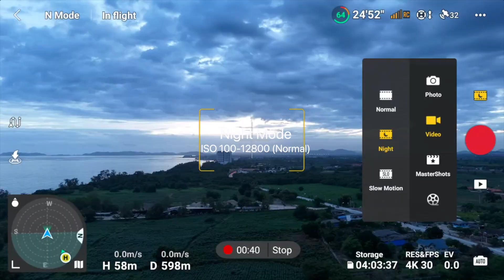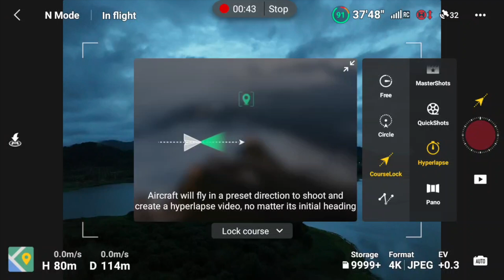New!! DJI Air 3 โดรนที่จะสร้างแรงสั่นสะเทือนให้กับวงการอีกครั้ง กับการมาของเลนส์มีถึง 2 ระยะ